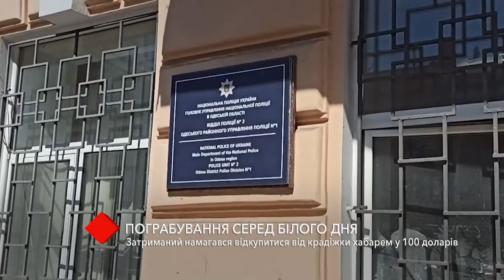Ограбление среди белого дня: задержанный пытался откупиться от кражи взяткой в 100 долларов